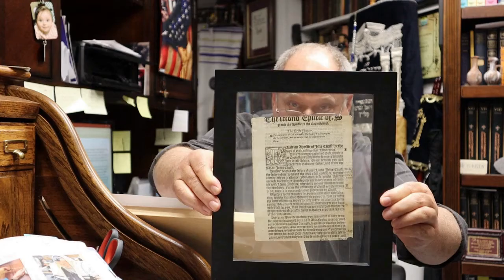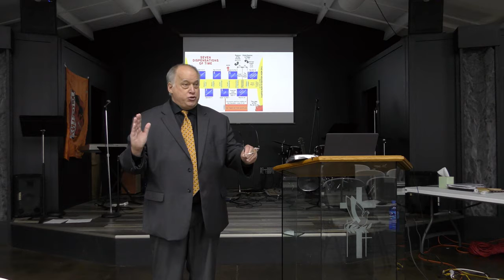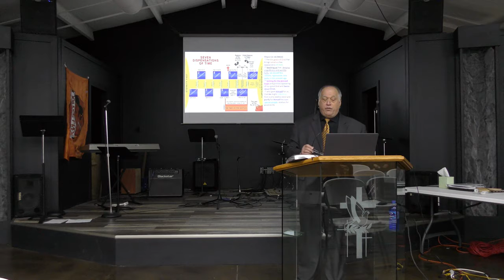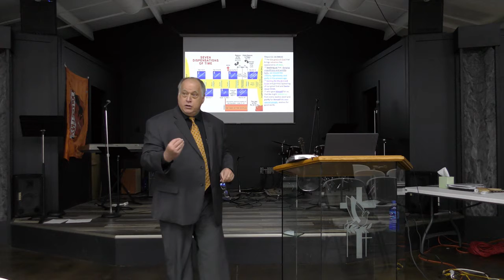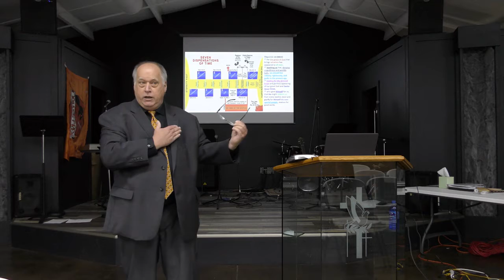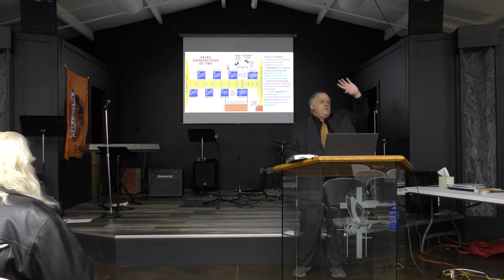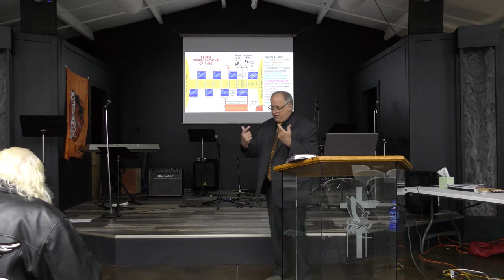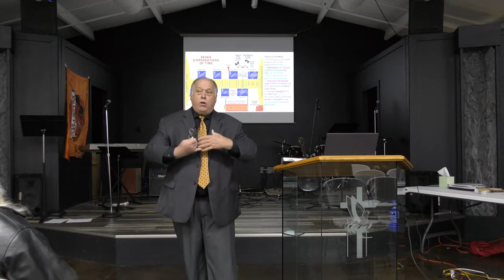Ephesians Ch 1 part 5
You are sealed with the Holy Spirit, you belong to Christ